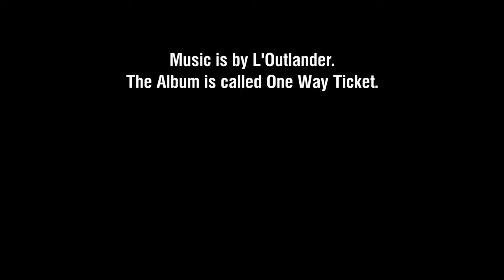7 Days To Die | EP 9: Home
*music is by L'Outlander. Album is One Way Ticket.* In this video, I am playing with Shapoopy and @tobytools2563 in 7 Days to Die. This is our own server with mods added. The mods are listed below. This video has a primary focus on base building aka our home. It also has the usual zombie fighting and mission clearing but this time we visit the Snow. The snow is more difficult than normal areas since it adds 1 and a half stars of difficulty on top of the area difficulty. If you enjoyed the video, comment and share why.

7 Days to Die Mod List:
Izayo Firearms 9mm Pack
IZayo Firearms 5.56 Pack
Izayo Firearms 7.62 Pack
Izayo Firearms Shotgun pack
Izayo Immersion Silencer Mod
Izayo Visisble Mods
AOO-Vehicles
CPPS - Custom Perks Prestige Skills
Donovan - Longer Loot Bags
Donovan - More Loot Bags
Elite Zombies
KHA21- 60BBM
KHA21- AlwaysOpenTrade
KHA21- HPBars
KHA21- TFPBehemoth
KHA21- WanderingHordeFrequency
KHA21- Zombie Reach Adjustment
Less Punishing Demolisher Explosions
Magbow
ReachSlimHUD
TradersHaveMoreQuests10ScrollableL
z30k- Itemstack
zSMIThaYe- Trader_And_Vending_Machines_Restock_Every_Day

7 Days to Die Settings-

Map:
Cajotaro Valley

General Settings:
Difficulty Settings - Warrior
XP Multiplier - 100%
24 Hour Cycle - 90 Minutes
Daylight Length - 18 Hours

Basic Settings:
Blood Moon Frequency - 5 Days
Blood Moon Range - O Days
Blood Moon Warning - Evening
Blood Moon Count - 10 Enemies
Zombie Day Speed - Run
Zombie Night Speed - Sprint
Zombie Feral Speed - Spring
Zombie Blood Moon Speed - Sprint
Zombie Feral Sense - All
Air Drops - Every Day

Advanced Settings:
Player Block Damage - 200%
AI Block Damage - 50%
AI Blood Moon Block Damage - 100%
Chunk Reset Time - Disabled
Death Penalty - Nothing
Drop on Death - Backpack Only
Drop on Quit - Nothing
Enemy Spawning - On
Creative Mode - Off

Multiplayer Settings:
Player Killing - No Killing
Claim Size - 41 Blocks
Claim Deadzone - 30 Blocks
Claim Decay Mode - Slow
Claim Health Online - 4x
Claim Health Offline - 4x
Claim Offline Delay - 0 Minutes
Bedroll Deadzone - 15 Blocks
Bedroll Duration - 60 Days
Party Shared Kill Range - 10000M